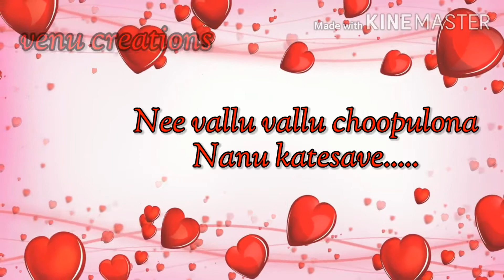Venu Prasad Yadav videos